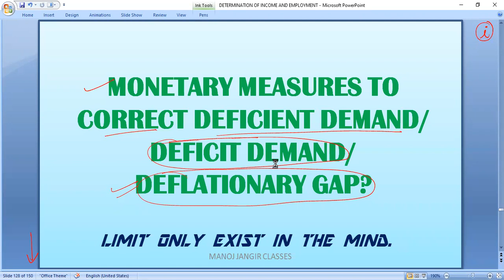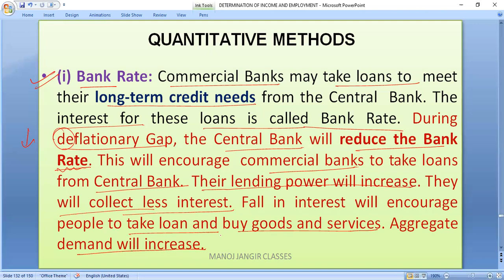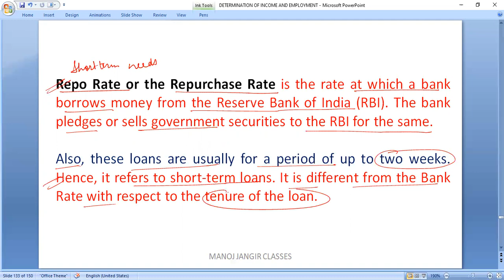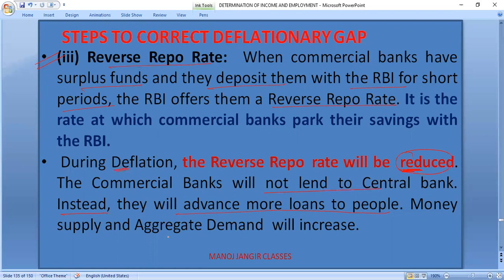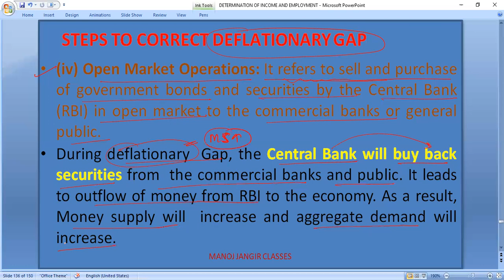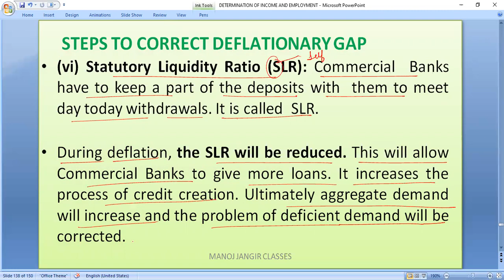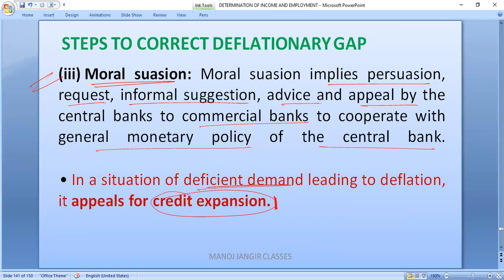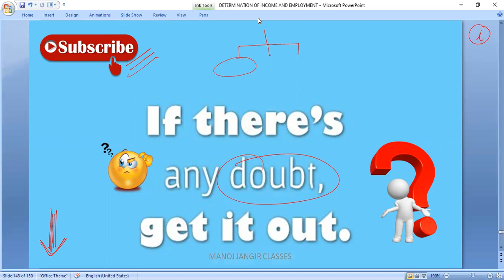MONETARY MEASURES TO CORRECT DEFICIENT DEMAND | HOW TO CORRECT THE SITUATION OF DEFLATIONARY GAP?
UNIT 3 DETERMINATION OF INCOME AND EMPLOYMENT
MONETARY MEASURES TO CORRECT DEFICIENT DEMAND
HOW TO CORRECT THE SITUATION OF DEFLATIONARY GAP?
DETERMINATION OF INCOME AND EMPLOYMENT
HOW TO CORRECT THE PROBLEM OF DEFICIENT DEMAND?
HOW TO CONTROL DEFLATIONARY GAP?
HOW TO CONTROL DEFICIENT DEMAND?
HOW TO CORRECT DEFICIENT DEMAND?

TOPIC: THIS VIDEO IS BASED ON MONETARY MEASURES TO CORRECT DEFICIENT DEMAND | HOW TO CORRECT THE SITUATION OF DEFLATIONARY GAP?